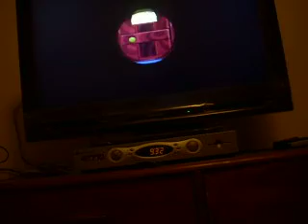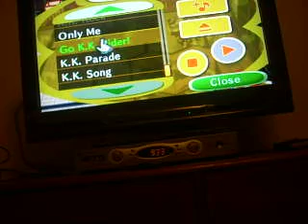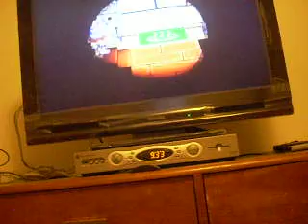"My Sinnoh adventures 1"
A vid about my boring life when people are not visiting my town...
And I played all night and wisp didnt appeared...lame